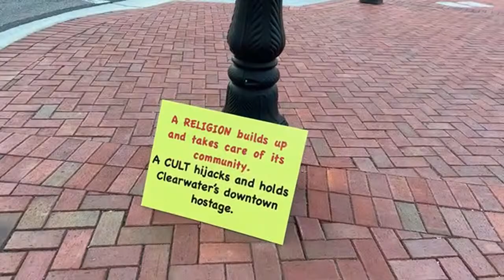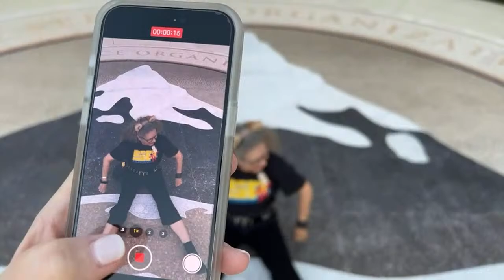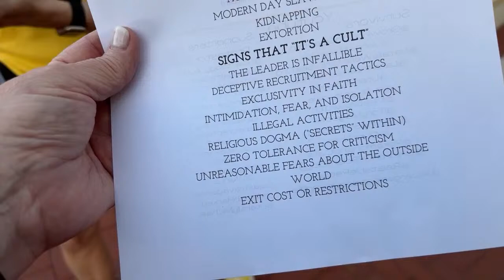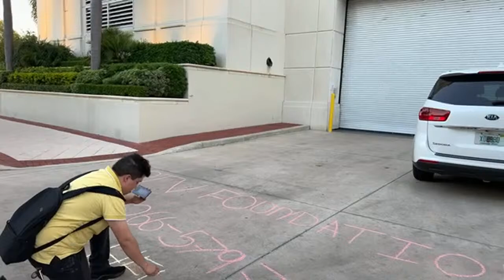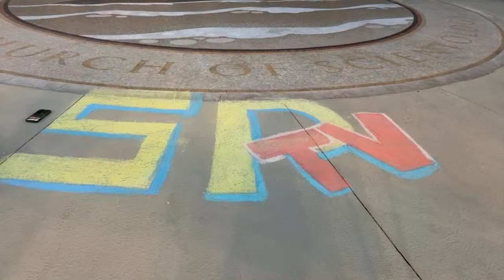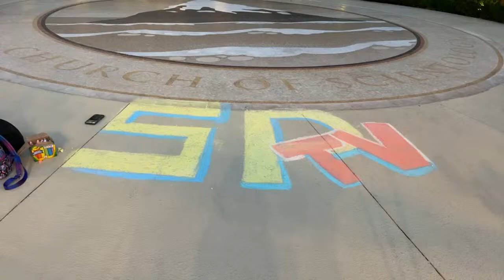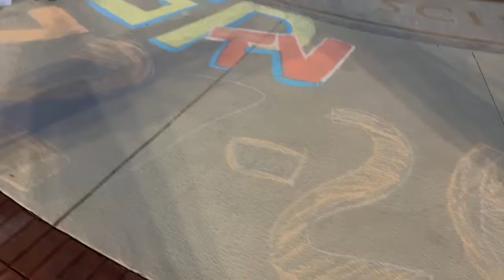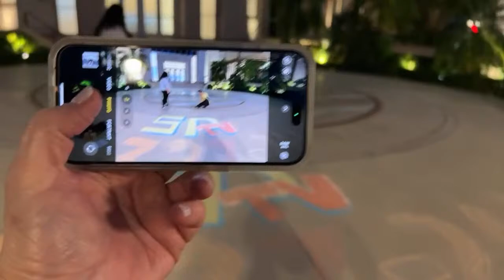Last Night with Danny and Leah!